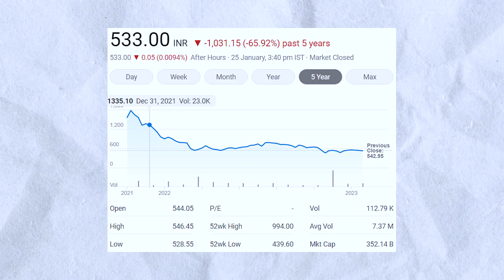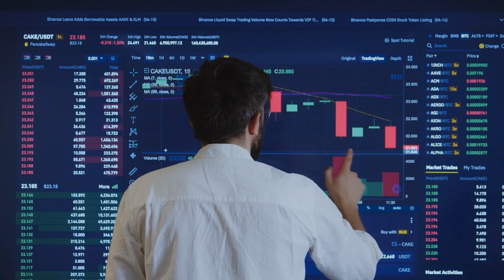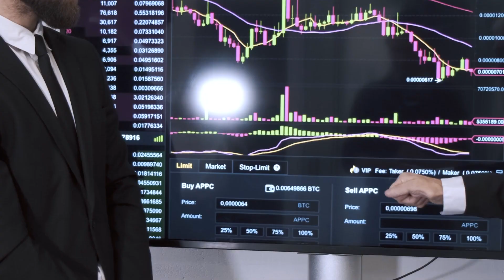Paytm Share Analysts expect stock to grow up to 63% on long-term basis |What should investors do?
1. The Compound Effect
2. Ikigai
3. Rich Dad Poor Dad
4. Think and Grow Rich
5. Happily Insured
6. The Power of Your Subconscious Mind
7. How to Win Friends and Influence People
8. The Psychology of Money
9. The Intelligent Investor
10. The Richest Man in Babylon
11. The 10X Rule: The Only Difference Between Success and Failure
12. Investonomy: The Stock Market Guide That Makes You Rich
13. The Little Book of Valuation: How to Value a Company, Pick a Stock and Profit
14. The Dhandho Investor
15. The Warren Buffet Way
16. The Art Of Making Money: Simple Strategies to Create Extraordinary Wealth
17. What Every Indian Should Know Before Investing 5Th Ed
18. Go Start Up: Your Best Guide to Unlocking the Values and Culture of Success
19. Before You Start Up: How to Prepare to Make Your Startup Dream a Reality
20. Startup Idea To IPO : What does it take to create a Unicorn Company Hardcover